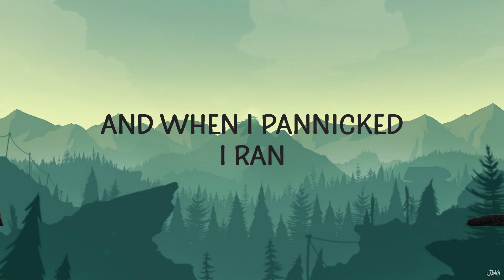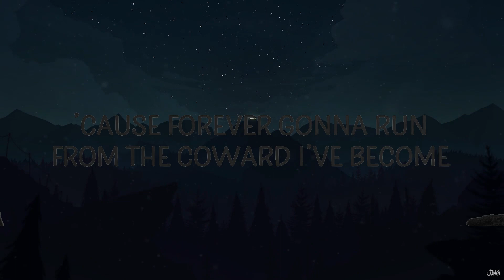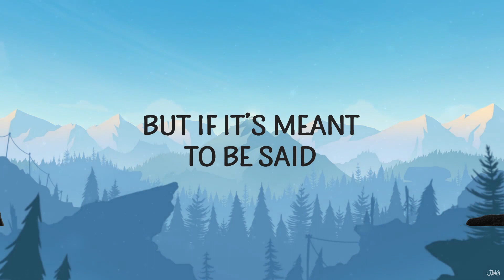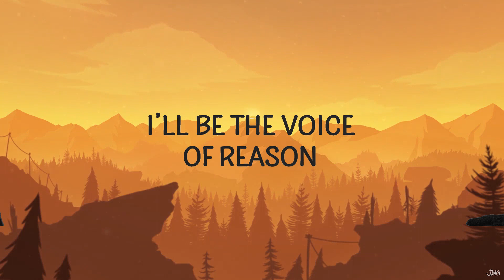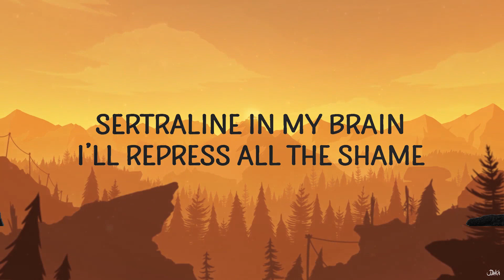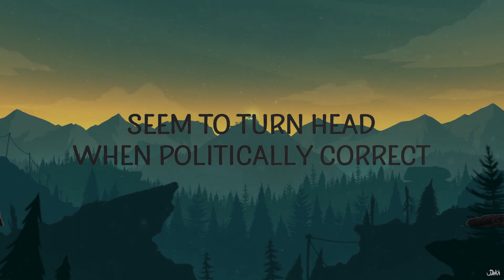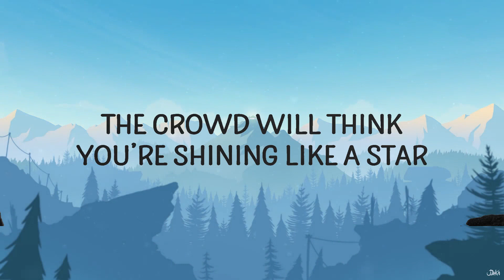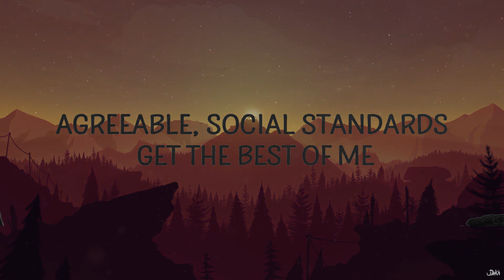Posh Chocolates - Weird & Bizarre | Waldo PV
Posh Chocolates - Weird & Bizarre

(Lyrics):
I keep my voice in check.
Seem to turn head when politically correct.
And take a moral apex.
Silence speaks a thousand words, let the truth be never heard.
But if it’s meant to be said, ask the folks in my head help me with my dialect.
I’ll be the voice of reason.
This is my mantra.
This is my season.

Seize the moment,
The crowd will think you’re shining like a star,
Friends and a opponents,
They never will know quite just who we are.
I keep a cloak on my back because forever gonna run from the coward I’ve become.

Social standards get the best of me.
Sometimes I find myself just pretending to be. Agreeable.

Little white lies got me where I am,
Melting under social pressure,
Told them that I give a dam.
And when I pannicked I ran.
Kept a tally of times,
Rattled by my crowded mind.
When the angst gets steep,
Maybe keep a couple E’s,
Safely in the soul of me.
And I know it sound peak, but,
Forever gonna run,
From the coward I’ve become.

Seize the moment,
weird bizarre,posh chocolates,weird bizarre lyrics,
weird bizarre posh chocolates,weird bizarre posh chocolates lyrics,
weird bizarre tiktok,posh chocolates weird bizarre,

I’ll be a social mule.
Gimme the rocket fuel.
Sertraline in my brain,
I’ll repress all the pain.
And prepare for the fame.
’ll be a social mule.

Lemme grip twos on that to confuse all the cats in this new habitat.
I’ll keep grooving and grooving.
Until my moves start to bemuse them.

Lyric video for Weird & Bizarre by Posh Chocolates on Cakes & Eclairs lyrics channel.